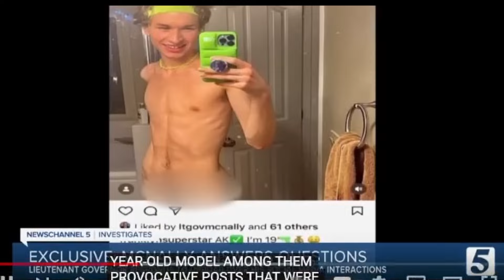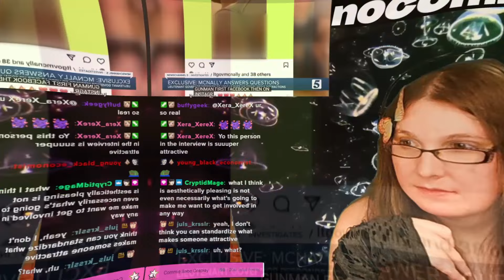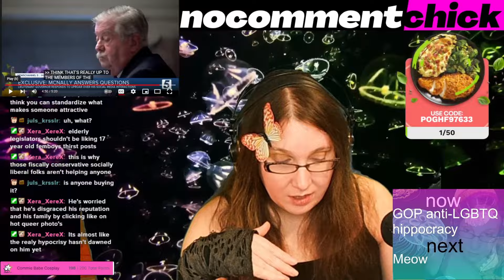GOP Politician THIRSTS After Instagram Femboy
After enacting some of the most anti-LGBT laws in the country, the TN Governor and the Lt Governor (both republican) have been caught not practicing what they preach. We delve into the sordid story of Lt Gov Randy McNally as he thirst on main over a gay instagram model. When confronted, he claims he was just offering words of encouragement to the "young man." Cannot make this up.

Support Irene:

Amazon Wishlist